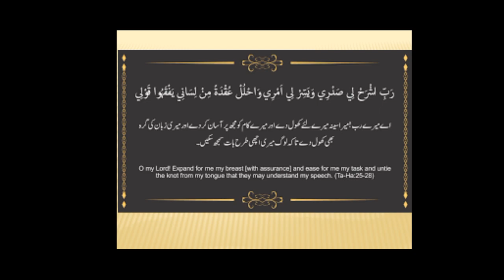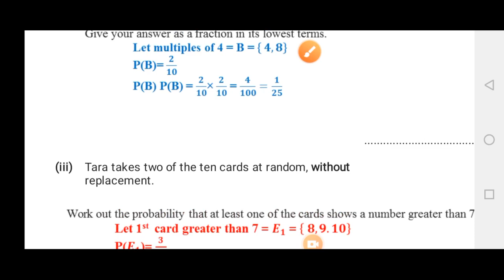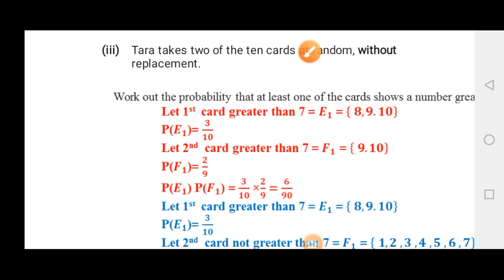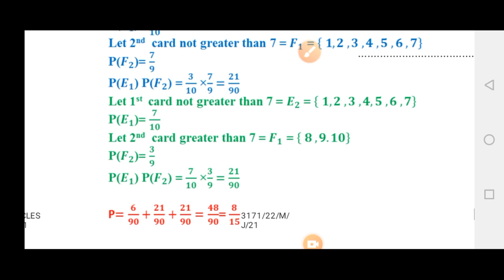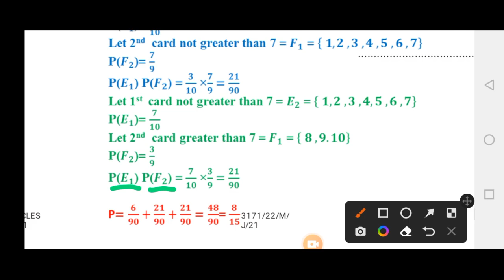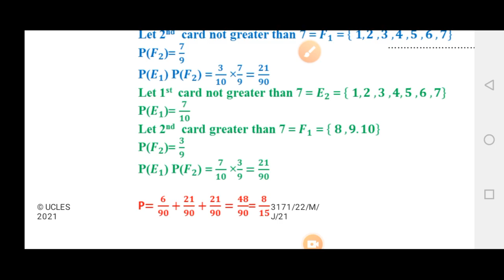O Levels Tara takes two of the ten cards at random, without replacement work out the probability